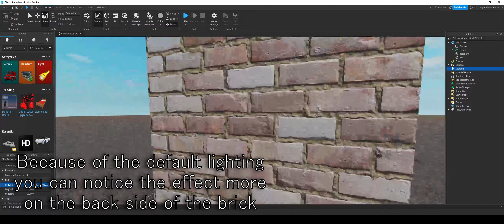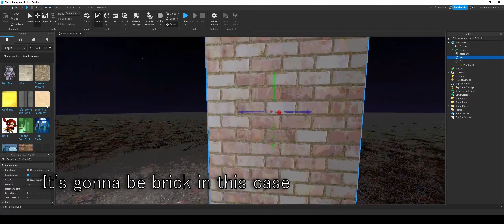Buckshot Roulette graphics in Roblox Studio [Tutorial]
the pacing is pretty fast at the start so you may have to slow it down a bit